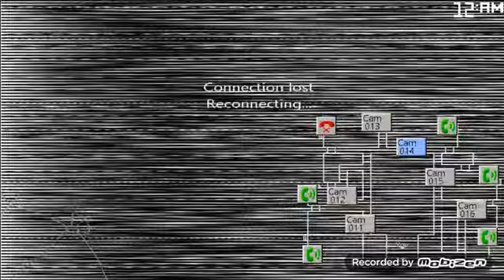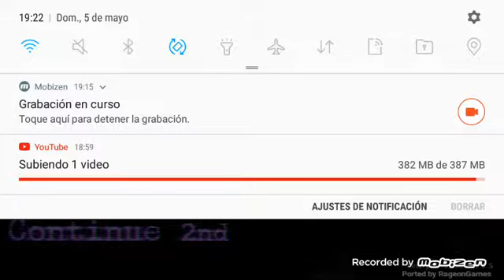Five Nights at Candy's 2 noche 1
Canal donde lo descargué el fnac 1 y 2
Foxy BR Channel